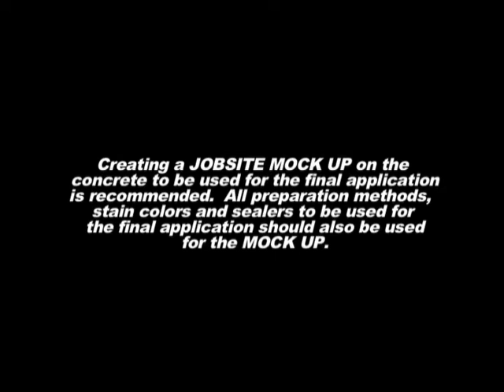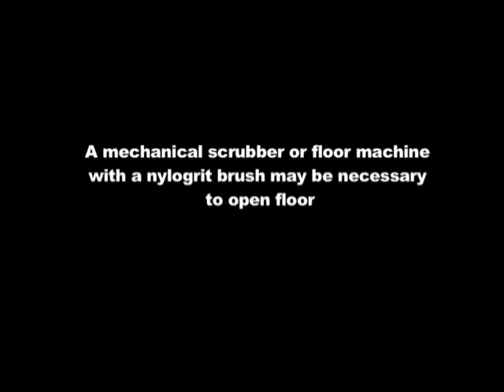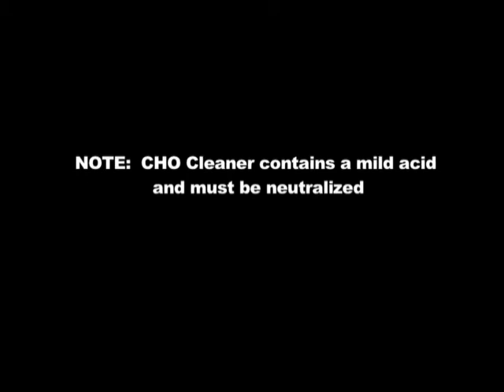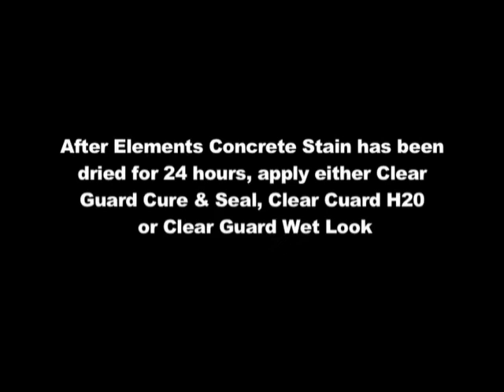Elements Transparent Concrete Stain Movie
Elements Transparent Concrete Stain Movie with Butterfield Color